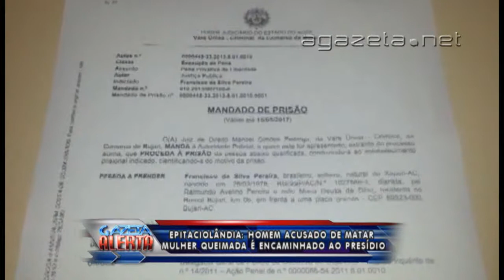Homem acusado de matar mulher queimada e preso 12 10 2014